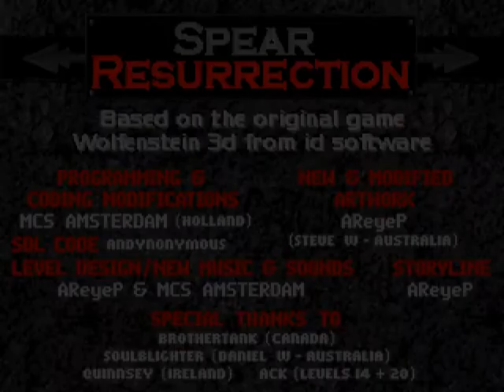Spear Resurrection 2011 SDL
The 10th anniversary edition...
and man is it hard